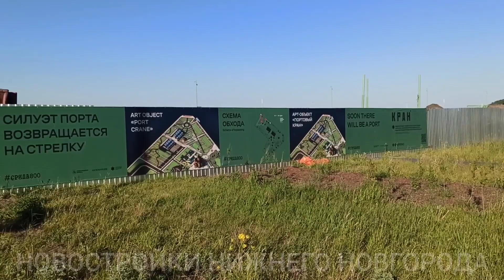На Стрелке началось строительство Арт-объекта "Портовый кран" // Май 2024